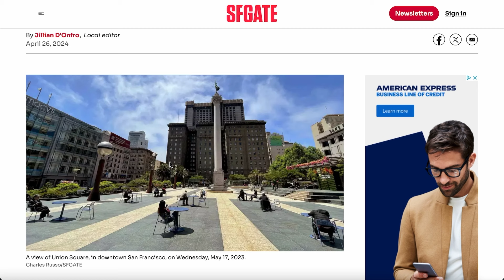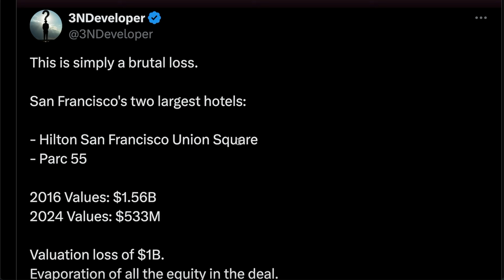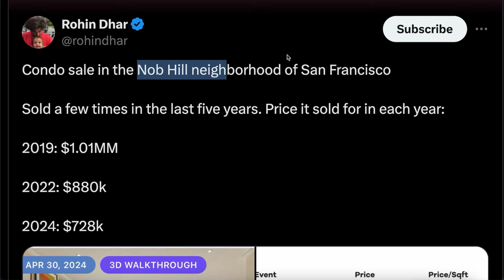San Francisco's Union Square Is Totally Vacant Due To CRIME